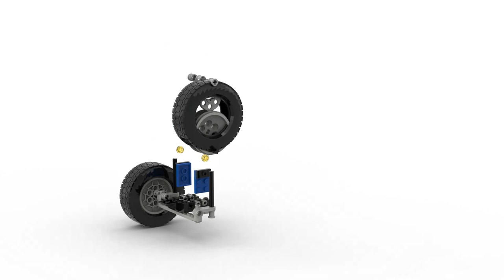LEGO® Model Team 5571 Giant Truck B Model bricklinkstudio rendering